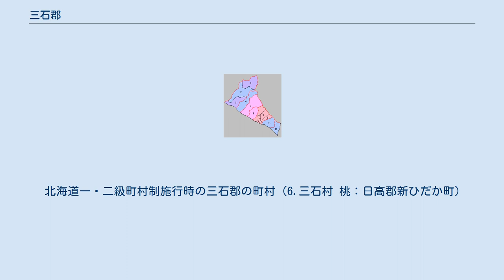三石郡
北海道三石郡の位置（黄：明治期） 三石郡（みついしぐん）は、北海道（日高国）日高支庁にあった郡。
 1879年（明治12年）に行政区画として発足した当時の郡域は、日高郡新ひだか町の一部（三石各町）にあたる。
 江戸時代に入ると、日高国で最初とされる松前藩の商場知行制および場所請負制によるミツイシ場所が現在の三石市街地区に開かれている。
陸上交通は、渡島国の箱館から道東や千島国方面に至る道（国道235号の前身）が通じていた。
 ミツイシの名はアイヌ語のピットウシ＝小石の多い土地に由来し、三石、三ツ石などと表記された。
1786年（天明6年）阿部屋伝七が三石場所の請負人となる。
 江戸時代後期には東蝦夷地に属し、1799年（寛政11年）天領（幕府直轄領）とされ松前奉行の治世となるが、1821年（文政4年）いったん松前藩領に復す。
このころ、三石場所請負人楢原屋（小林屋）半次郎が、姨布に市杵島比売神を祀る弁天社（後の三石神社）を奉る。
1826年（文政9年）には弁天社が再建造営され、1833年（天保4年）には社殿が建立される。
1836年（天保7年）7月15日稲荷神社が創立される。
1855年（安政2年）再び天領となり、仙台藩が警固をおこなった。
戊辰戦争（箱館戦争）終結直後の1869年（明治2年）8月15日、大宝律令の国郡里制を踏襲して三石郡が置かれた。
 北海道一・二級町村制施行時の三石郡の町村（6.三石村 桃：日高郡新ひだか町）